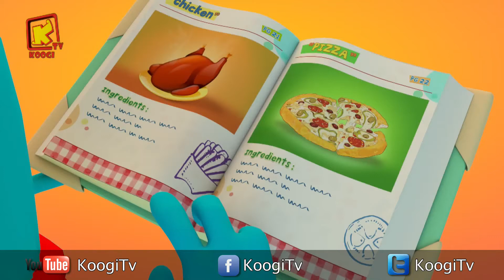كل سنة وكل أصحاب كوچي طيبين - شهر ابريل 2019 - المجموعة - 81- قناة كوچي القبطية الأرثوذكسية للأطفال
مارتن توماس - ديڤيد هانى  - إفرايم شنودة  - أنطونيوس شنودة  - مايكل موريس - ماريا ماهر  - ماريا مكرم - طوني كرم - إيلينا وسيم - يؤانا ملاك - چاستن بيتر - چورچ مجدى - چونير علاء - چيوڤاني چورچ - سيمون وجدي - فيلوباتير عماد - ماركو أمجد - ماريو أمجد - مايفن رامى  يوسف فيكتور